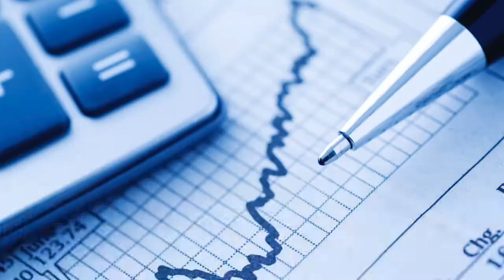Manisa Gündem Haber